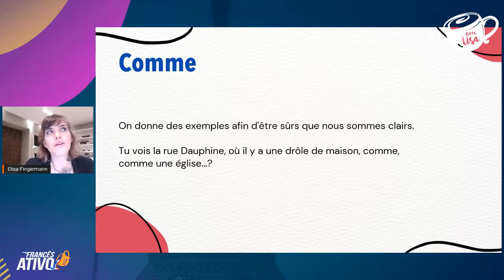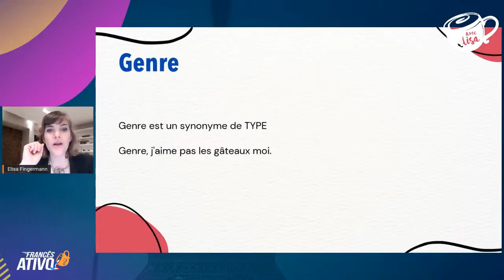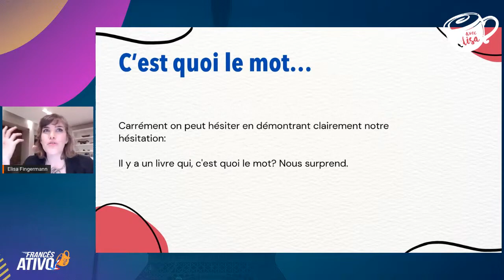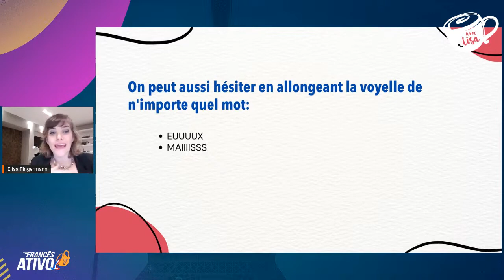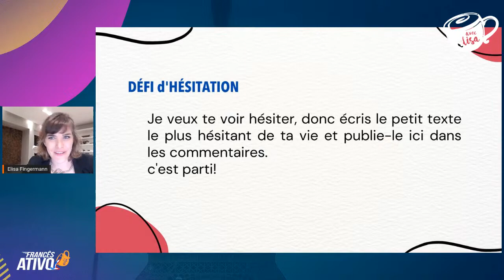3 expressões francesa que você precisa conhecer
- 3 expressões francesa que você precisa conhecer